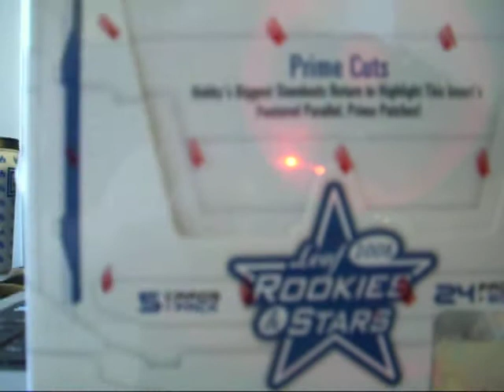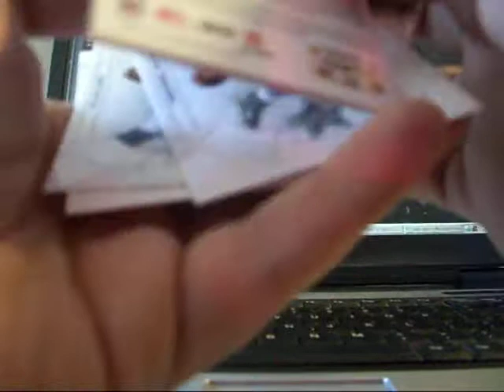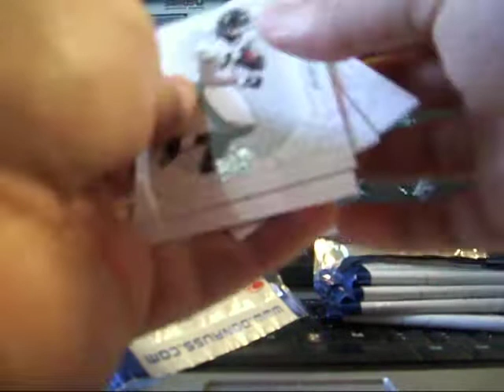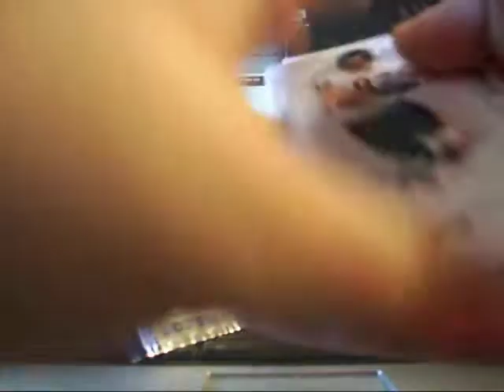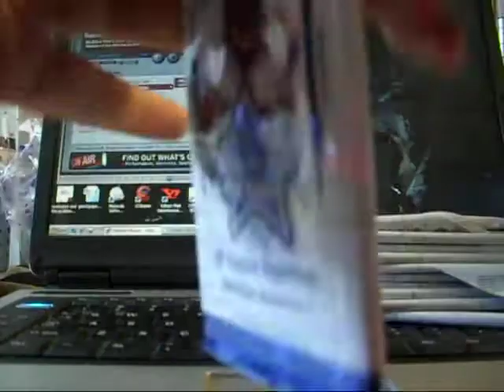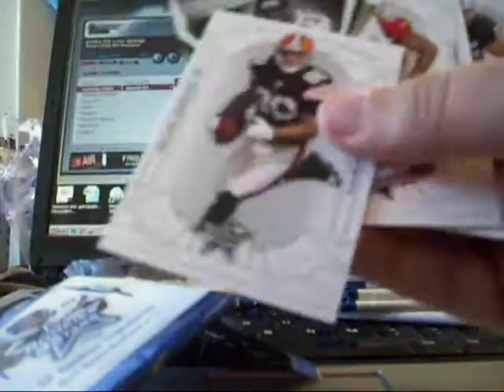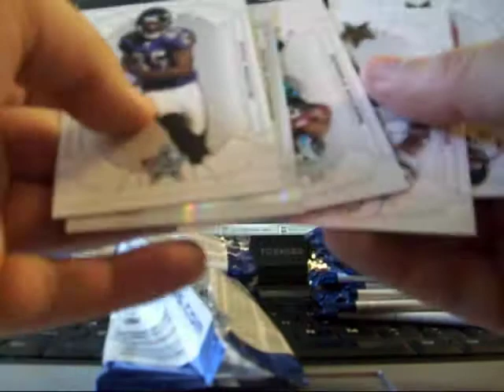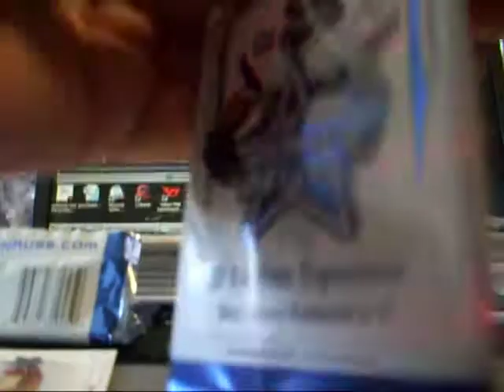Leaf Rookies and Stars Box break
Kenny Philips Auto Redemption
Malcom Kelly GU #/250
Devin Thomas Rookie GU #/25
James Hardy Rookie GU #/250